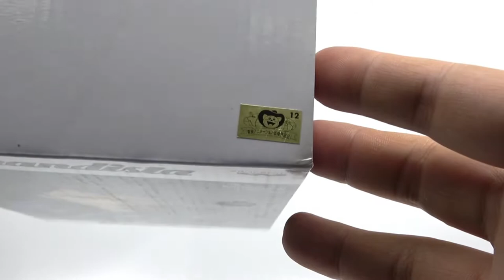Off the Box EP.7 - Banpresto Grandista One Piece : Trafalgar D Water Law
An unbox and mini review clip for a Banpresto Grandista One Piece Series

Series: Banpresto Grandista One Piece Series: Trafalgar D Water Law
Product: Banpresto 2019 made in japan